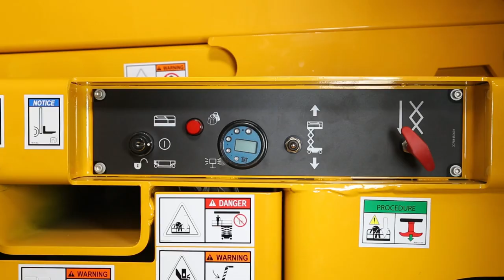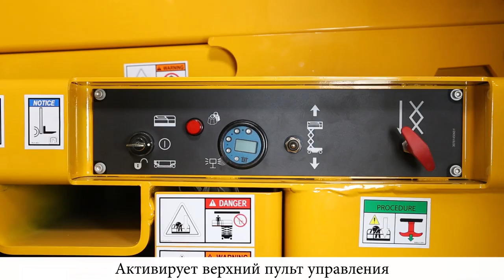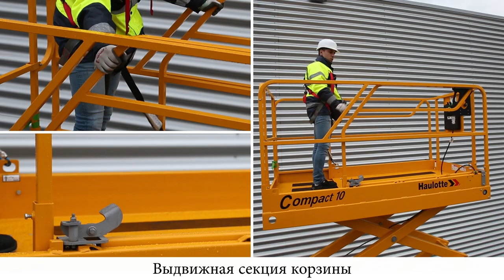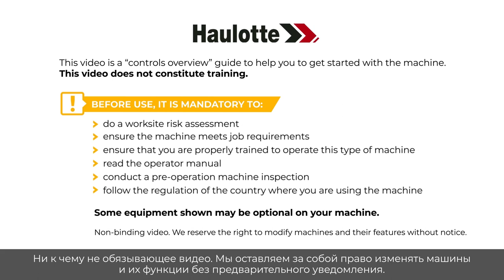Controls overview - Haulotte Compact Range Slab scissor lifts (up to 2022) - RU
Перед использованием MEWP научитесь обращаться с нашими моделями COMPACT 8 (COMPACT 2032 E), COMPACT 8W (COMPACT 2247 E), COMPACT 10 N (COMPACT 2632 E), COMPACT 10 (COMPACT 2747 E), COMPACT 12 (COMPACT 3347 E) et COMPACT 14 (COMPACT 3947 E).